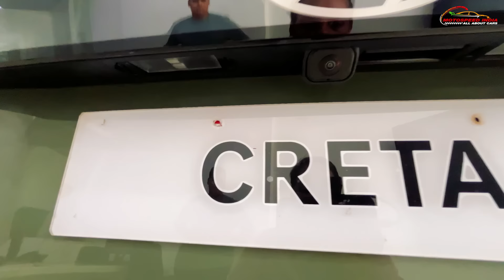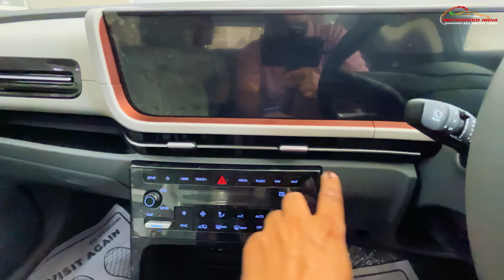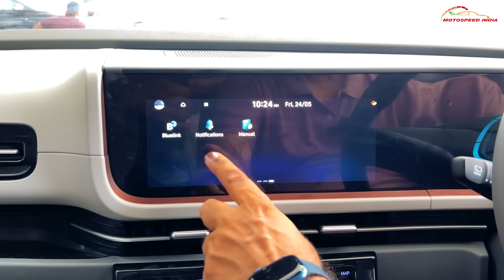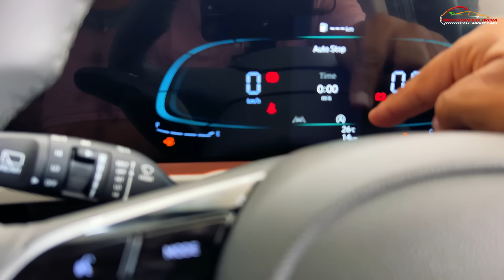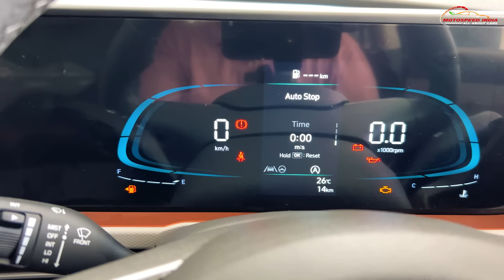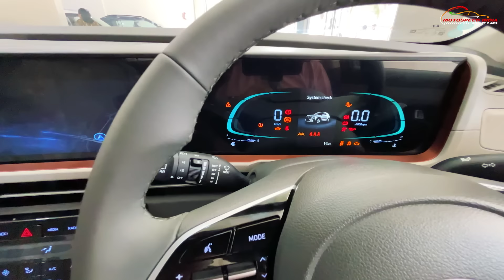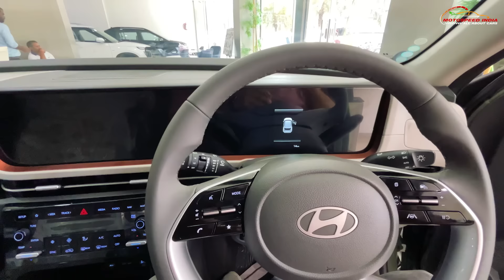2024 Hyundai Creta SX Tech variant | Detailed Walkaround | Value for Money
Index Hyundai, Mira Road, Maharashtra

If you would like to share your Ownership experience or want us to Review your car, share your details
If you are confused which car to buy and cannot decide we are there to help you to make a right decision. Just drop your message in comment box and we will revert back in next video.
Revert back with below questions:

1) Petrol / Diesel
2) AT / MT
3) Type of car Sedan SUV MUV Hatchback
4) Usage in City or Highway
5) Budget

1. Go Pro Hero 10
2. Shorty for Go Pro
3. Media mod for Hero 10
4. Rode Wireless GO II
5. Digitek Tripod (DTR 550LW)
6. Digitek Monopod (DMP 60N)
7. DJI Gimbal (OSMO Mobile 3)